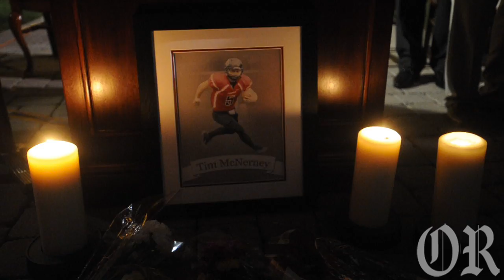Timothy McNerney Vigil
Washington & Jefferson College President Dr. Tori Haring-Smith, head football coach Mike Sirianni and students share at a candlelight vigil Oct. 4 for Timothy McNerney, who died earlier that day. Investigators are treating the student's death as a homicide.